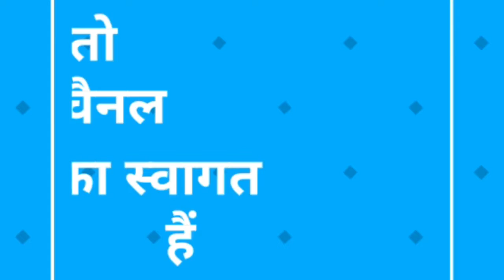केले और अंडे काे एक साथ जमीन में दफनाने के बाद क्या हाेता है जानकर हैरान रह जाओगे